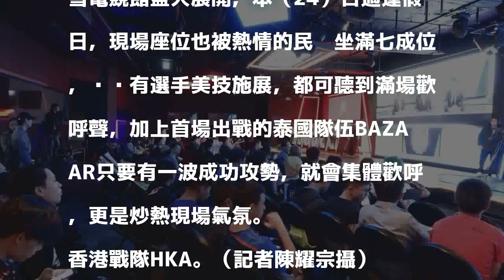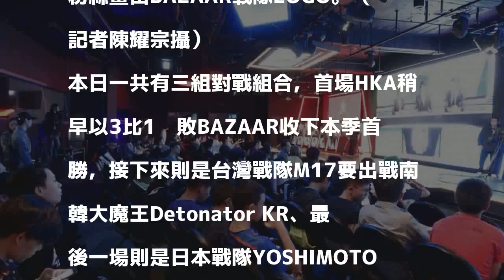OWCP》太平洋職業競技賽火熱開打 首逢假日觀眾熱情捧場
OWCP火熱開戰。（記者陳耀宗攝）

發表評論評論如下。